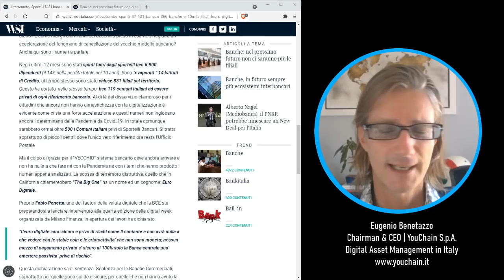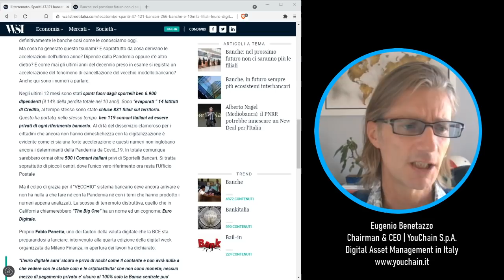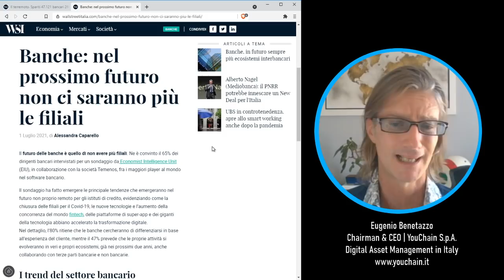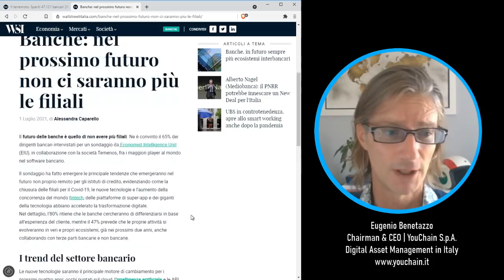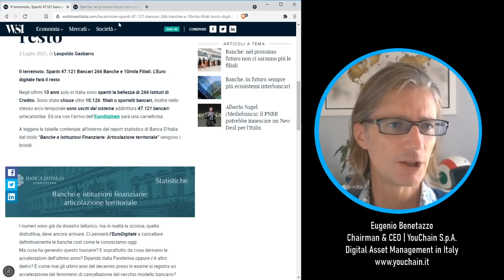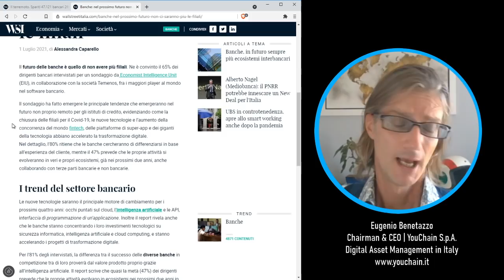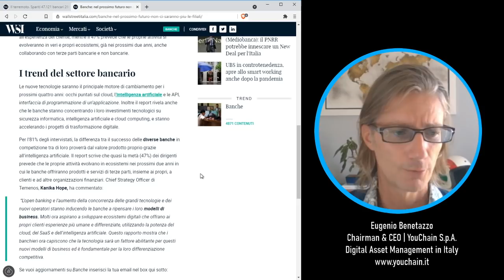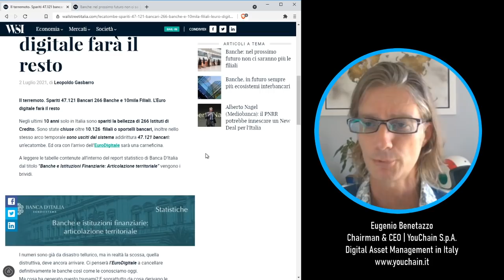L'Euro Digitale e le Banche Italiane | Quali possibili conseguenze ?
Terremoto in Banca

YouChain S.p.A.

Crypto Assets & Strategy
Report Finanziario | Edizione 2021